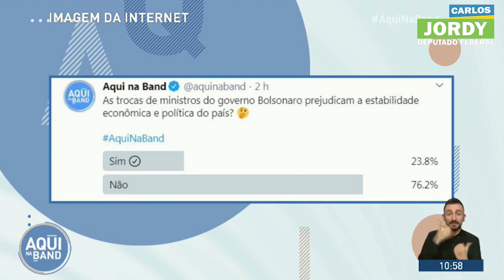AQUELE MOMENTO EM QUE A DONA DO GABINETE DO ÓDIO PASSA VERGONHA AO VIVO.